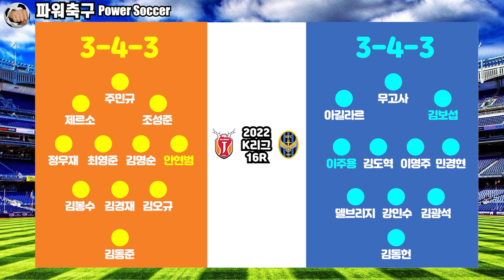[2022 K리그1] 제주 유나이티드 vs 인천 유나이티드, 16라운드 프리뷰&승부예측: NEW 파워축구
2022 K리그, 16라운드 (16R) 프리뷰

제주 유나이티드 vs 인천 유나이티드

NEW 파워축구